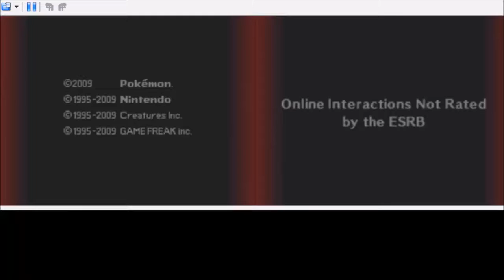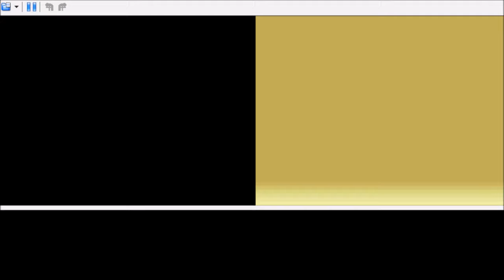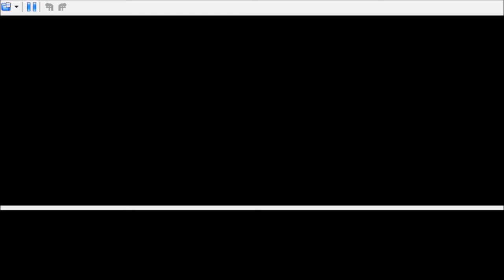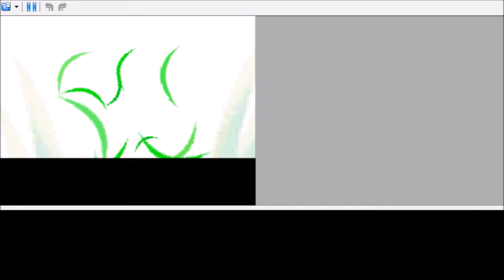Pokemon Platinum Randomizer Nuzlocke Part 1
Pub. 10/25/17